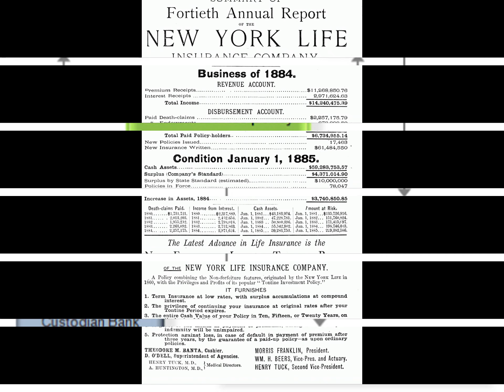00148.life insurance quotes new york